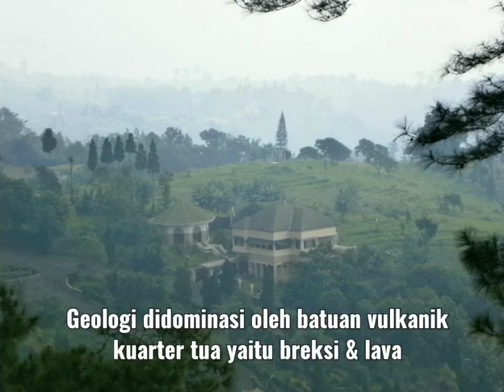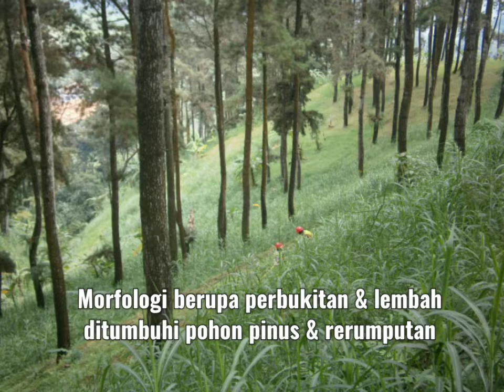Geolistrik Air Tanah Perumahan Taman Dayu Pasuruan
2012 - Studi geolistrik 2D dilaksanakan untuk memetakan potensi air tanah di lahan perumahan seluas 120 Hektar.

Soundtrack
Ikson - Breeze